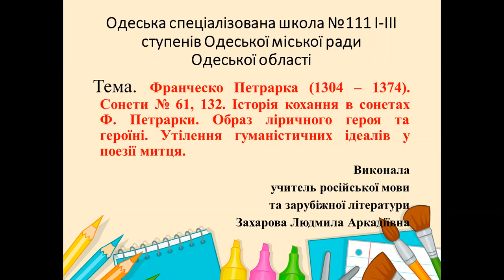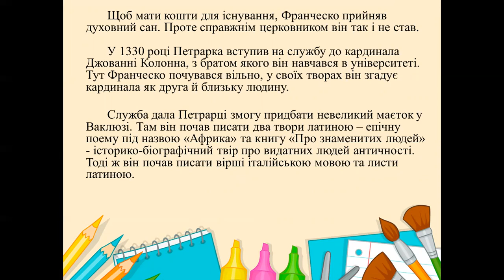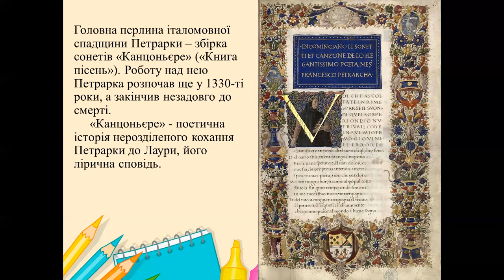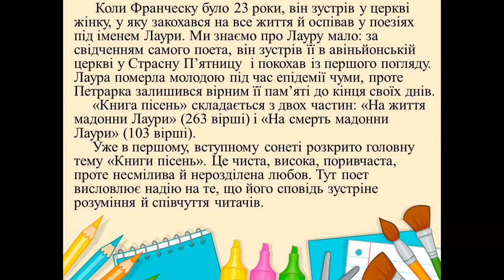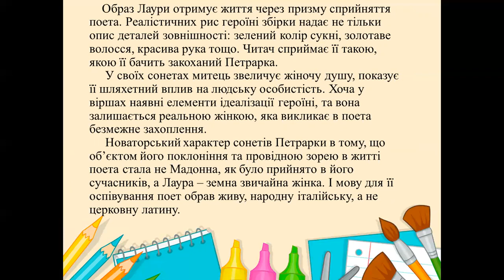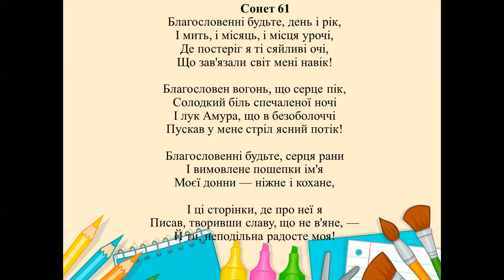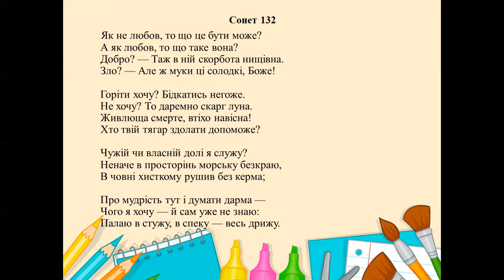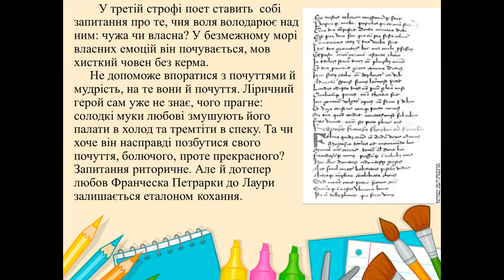Франческо Петрарка (1304–1374). Сонети № 61, 132. Історія кохання в сонетах Ф. Петрарки.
Образ ліричного героя та героїні. Утілення гуманістичних ідеалів у поезії митця. Автор: Захарова Л. А.